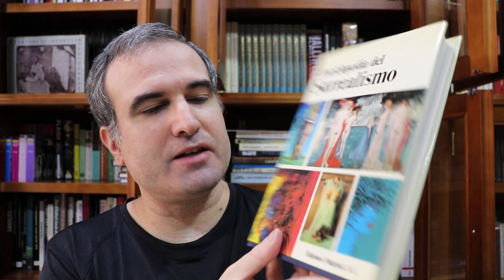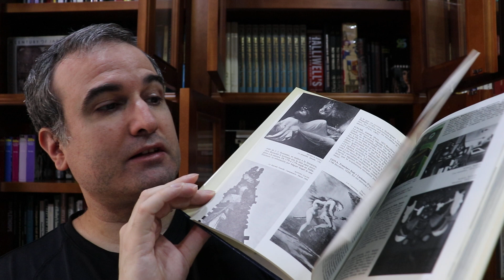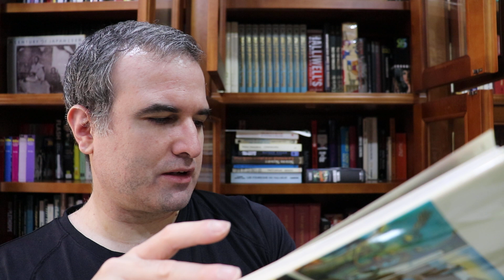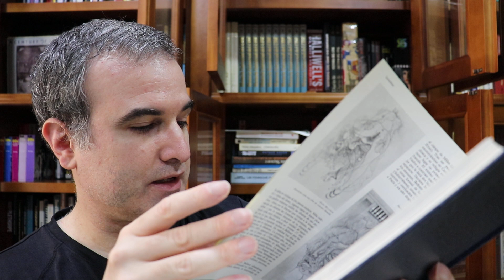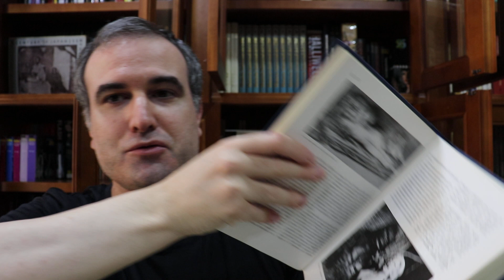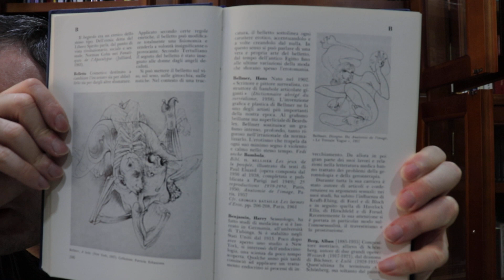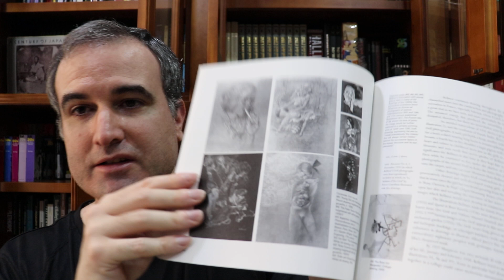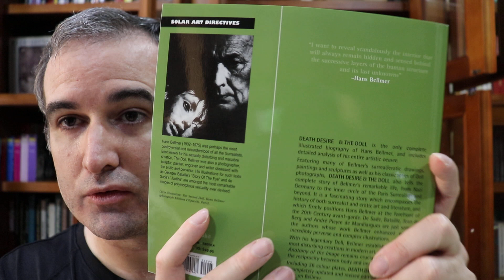LA BIBLIOTECA IDEAL, 41: Hans Bellmer (1902-1975)